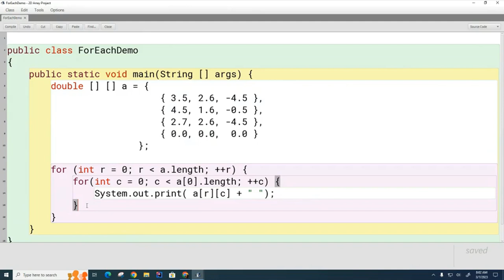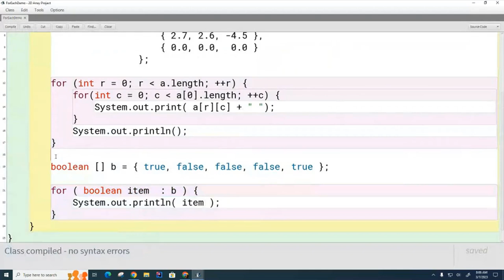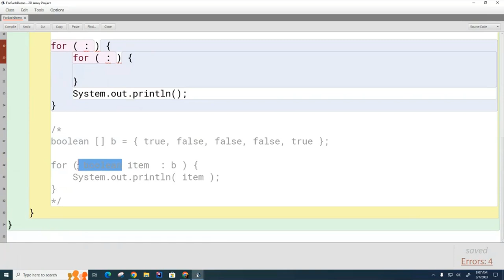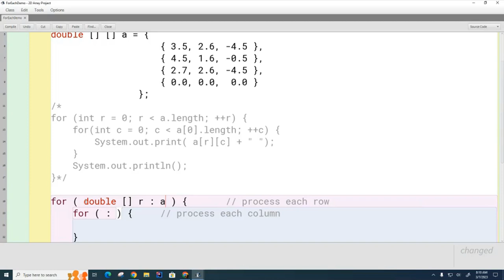CSA 070: Using For Each Loops with 2D Arrays